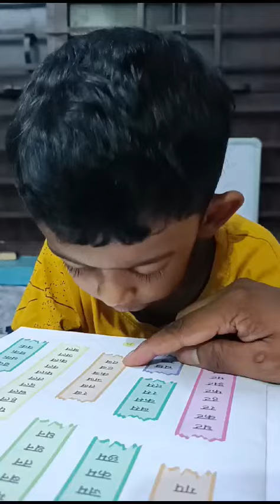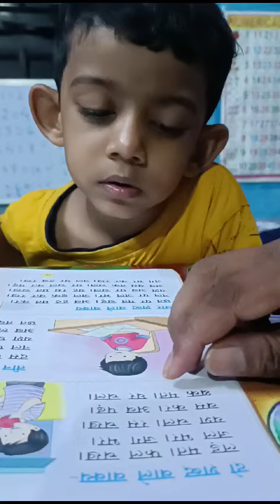Shreyansh's Study Time 📚📖